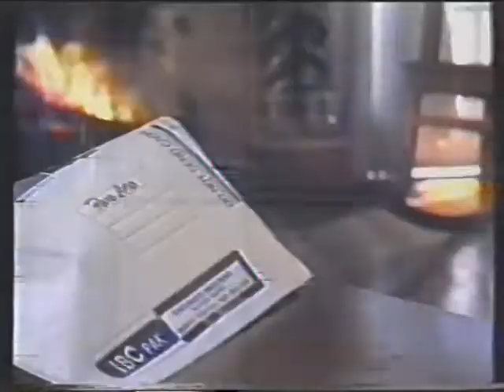Publicidad International Bonded Couriers